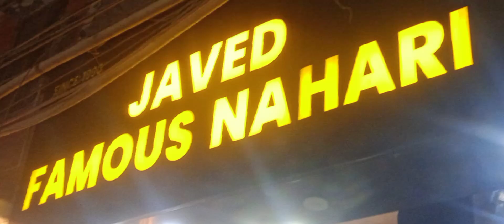Javed famous nahari | zakir nagar | okhla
JAVAD FAMOUS NAHARI

ADDRESS
ZAKIR NAGAR

NIER BY
JAMIYA MILLIA ISLAMIA
KHABRUSTAN
BATLA HOUSE
ZAKIR NAGAR